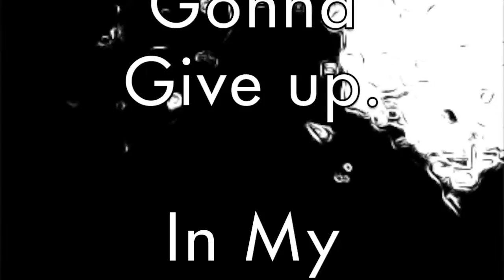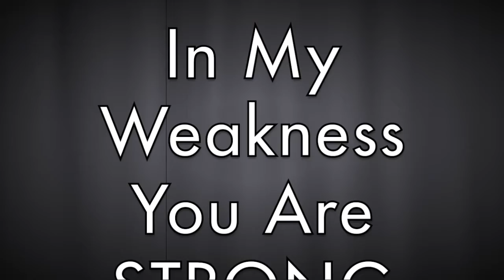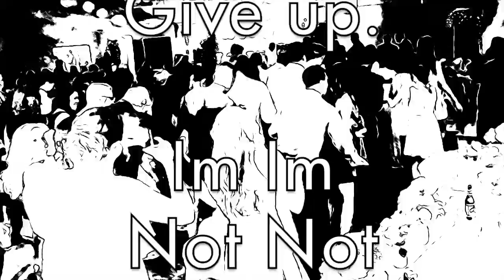Rhythmatic Rhythm Addict (Revisited) By WH1TESQU4LL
Lyric Video of the WH1TESQU4LL single - "Rhythmatic Rhythm Addict"
In the revisited version, you can hear the new additional lower harmonies for a much fuller sound.